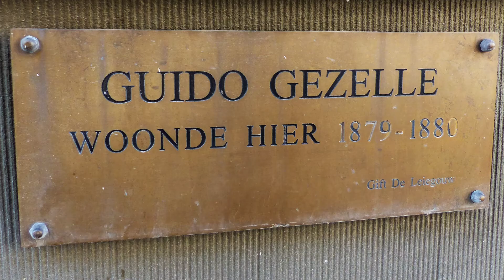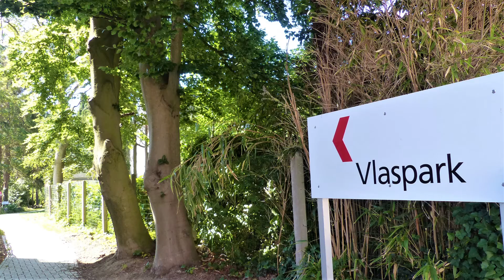W78-19.20 Kuurne-Kortrijk-Kuurne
De mooie plekjes tussen Kuurne en Kortrijk